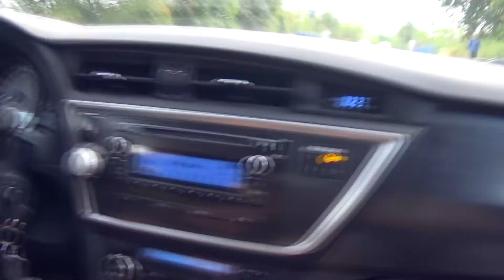Abschiedsfahrt Auris und Anruf mit Johannes [radio STUSs - Folge 014]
In diesem Video fahren wir ein letztes Mal mit dem Toyota Auris. Anlass dessen ist, dass Colin seit dem 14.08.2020 mit einem Bettina, einem blauen VW Touran unterwegs ist.
Im Video testen wir noch einmal die Gefahrenbremsung, besuchen die Lesnybrücke und die Gickelgasse und rufen den Johannes an.
RADIO STUSs - Folge 014

Wir sind nicht nur im Bereich Radio spitze

RADIO STUSS - RADIO RIEN
Funkgesellschaft RADIO STUSs und Partner und Co. und KG, Radiosenderunternehmen des stussigen Rechts,

Inh. von STUSS & Eckern der STUSS-Unternehmensgruppe
wir sind Teil der STUSS-Unternehmensgruppe
Wir versuchen nicht schlecht zu sein, wir sind's einfach !

Auf dem Lohr 45897, 57. Baum links
60389 Frankfurt am Main

Geänderte Geschäftszeiten!
Geschäftszeiten:Mo-Do, Sa-So von 9:00 bis 9:20 (nicht an Wochentagen)
FREITAGS RUHETAG !